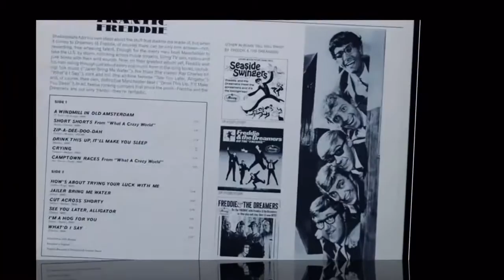Freddie & The Dreamers - Drink This Up It'll Make You Sleep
Freddie and the Dreamers were an English band who had a number of hit records between May 1963 and November 1965. Their stage act was enlivened by the comic antics of the 5-foot-3-inch-tall (1.60m) Freddie Garrity, who would bounce around the stage with arms and legs flying.